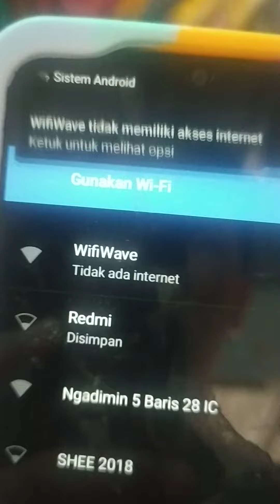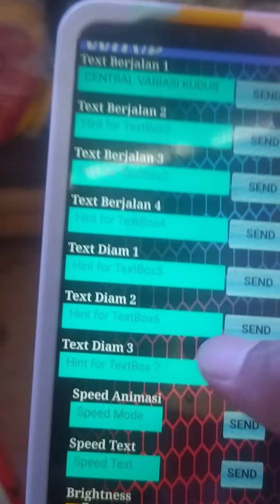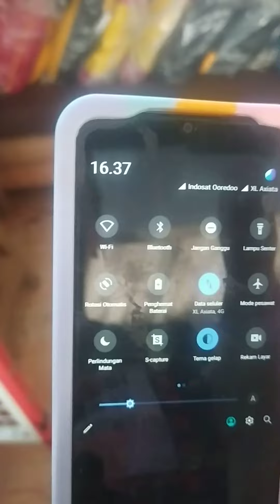Cara menyeting Tulisan strobo Text 4 baris